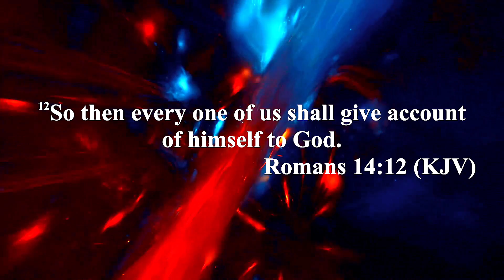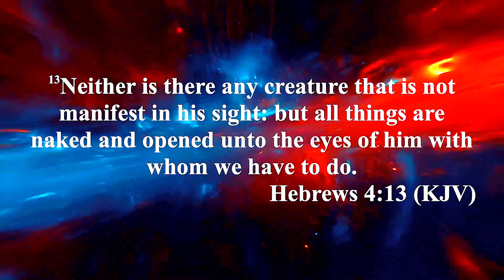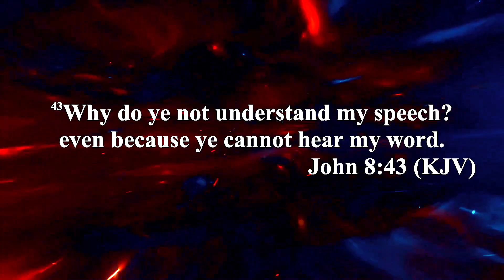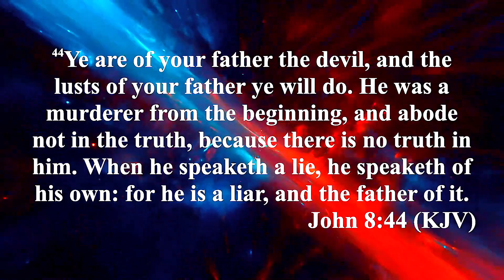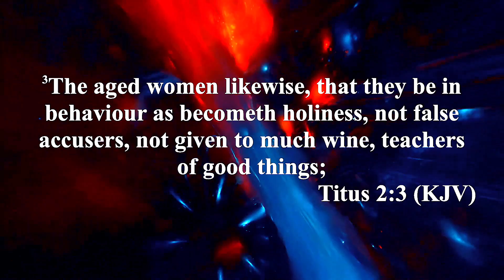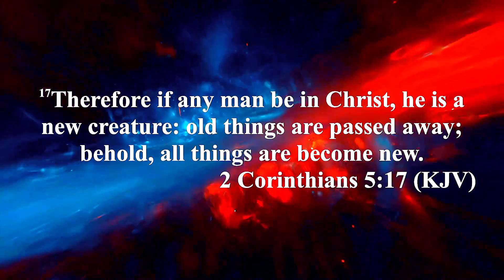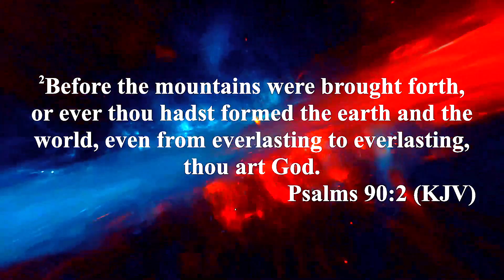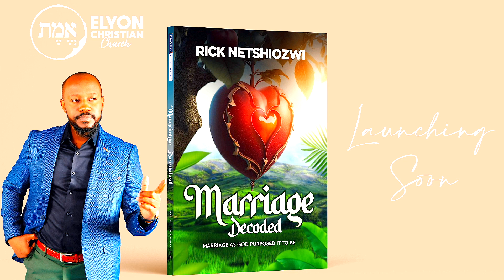Accountability in Marriage | Ps Rick Netshiozwi | Elyon Christian Church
Welcome to Elyon Christian Church, where lives are transformed and valued, and where the wisdom of God's word guides us to the best solutions.

To become a cherished member of Elyon Christian Church, please

Join us on our journey of faith, growth, and community!

Music: Songs, music videos, covers, and performances.
Entertainment: Movie trailers, TV show clips, comedy sketches, and celebrity gossip.
Gaming: Gameplay videos, walkthroughs, reviews, and esports.
Educational content: Tutorials, how-to guides, documentaries, and online courses.
Lifestyle: Vlogs, travel videos, fashion hauls, and cooking recipes.
DIY and Crafts: Crafting tutorials, woodworking projects, and home improvement tips.
Fitness and Health: Workout routines, yoga classes, and healthy recipes.
Technology: Product reviews, unboxing videos, and tech tutorials.
News and Current Events: News updates, analysis, and opinion pieces.
Beauty and Makeup: Makeup tutorials, skincare routines, and beauty product reviews